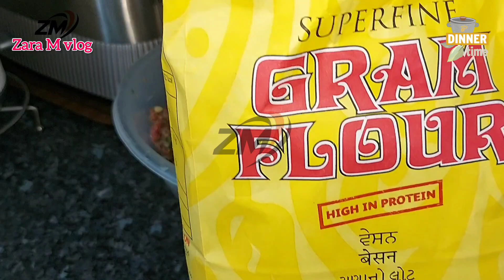How to Make Real Chapli kebab /best Chapli kebab Recipe/طرزتهیه چپلی کباب بسیار خوشمزه وتند